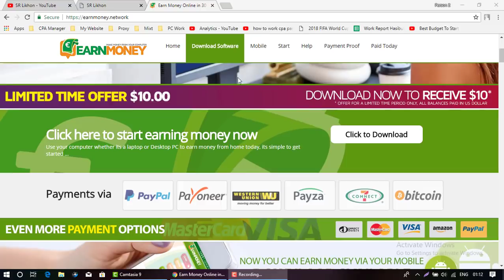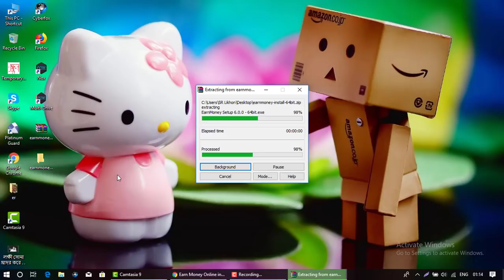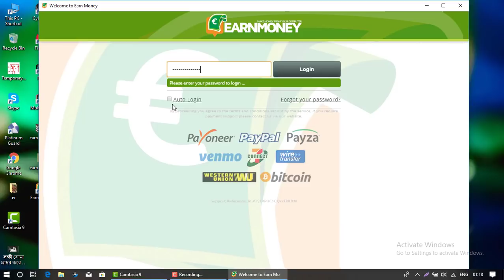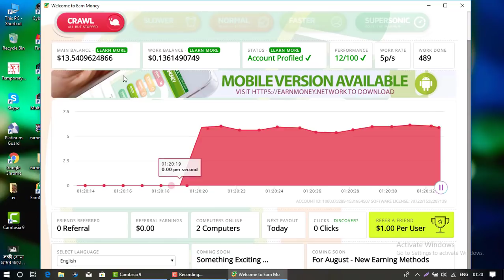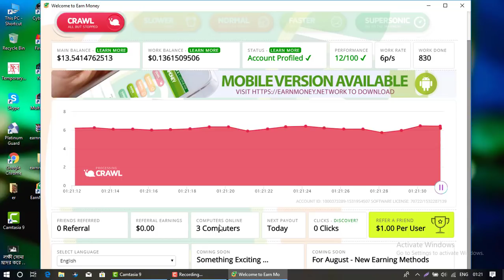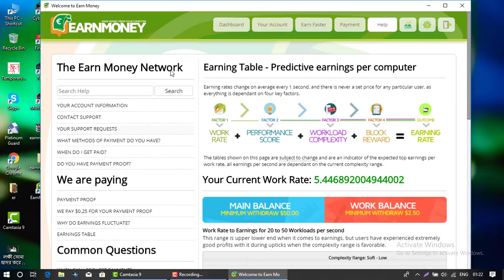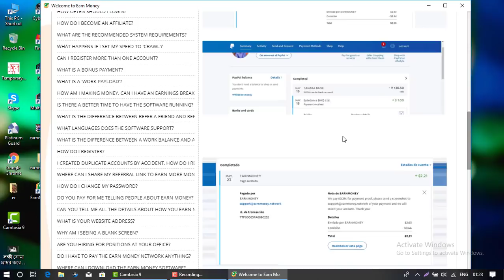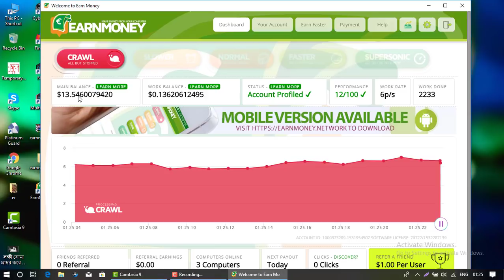How To Earn Unlimited Money Per Month Home Jobs Without Work Bangla Tutorial